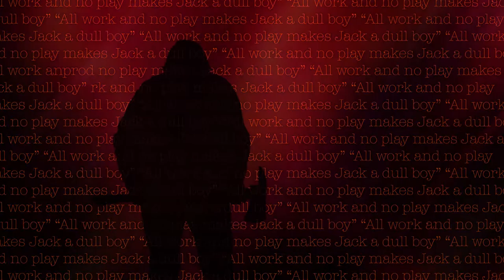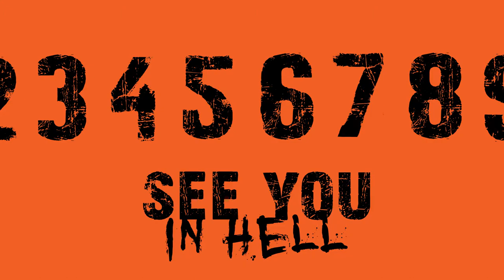Movie credit (The Shining)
After Effects movie credit project from motion picture The Shining
(Student project)

Soundtrack: trap (from motion picture Hypnosis)
Composer: Kuniaki Haishima